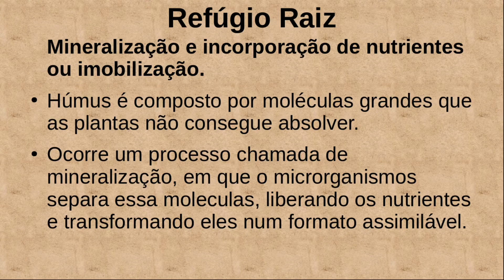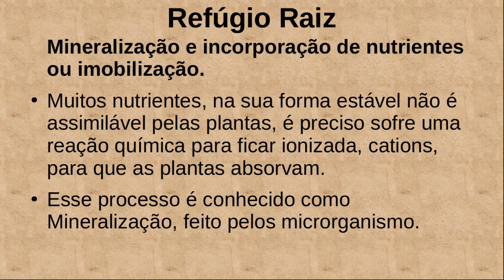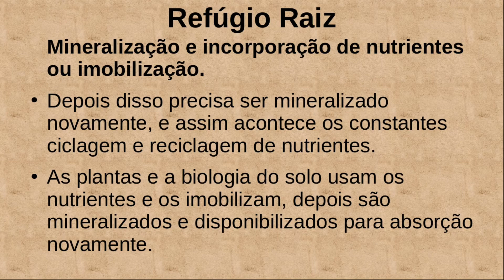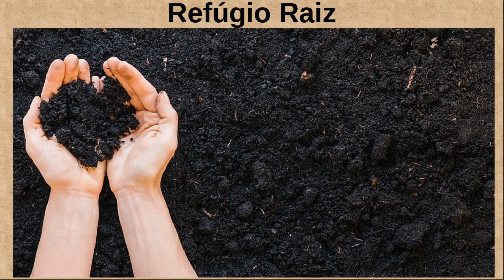O Que É Mineralização E Incorporação De Nutrientes Ou Imobilização?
Site (Blog)

Mineralização e incorporação de nutrientes ou imobilização são processos opostos aonde Mineralização significa um processo feito com microrganismo para disponibilização de nutrientes no solo, e incorporação de nutrientes ou imobilização e um processo que retem os nutrientes impedindo que eles estejam disponível para ser absolvidos pela planta.

Quando uma matéria orgânica e decomposta chegamos ao húmus, uma substância preta muito fértil.
Mais as plantas não se alimenta de húmus, e sim de nutrientes, a maioria na forma iônica, cations.
Húmus é composto por moléculas grandes que as plantas não consegue absolver.
Ocorre um processo chamada de mineralização, em que os microrganismos separa essas moléculas, liberando os nutrientes e transformando eles num formato assimilável.
Muitos nutrientes, na sua forma estável não é assimilável pelas plantas, é preciso sofre uma reação química para ficar ionizada, cations, para que as plantas absorvam.
Esse processo é conhecido como Mineralização, feito pelos microrganismos.
Incorporação de nutrientes ou imobilização é o processo inverso, em que microrganismo e a vida do solo em geral, utiliza esses nutrientes, e deixa eles retido, ou em um formato que as plantas não consegue absolver.
Depois disso precisa ser mineralizado novamente, e assim acontece os constantes ciclagem e reciclagem de nutrientes.
As plantas e a biologia do solo usam os nutrientes e os imobilizam, depois são mineralizados e disponibilizados para absorção novamente.